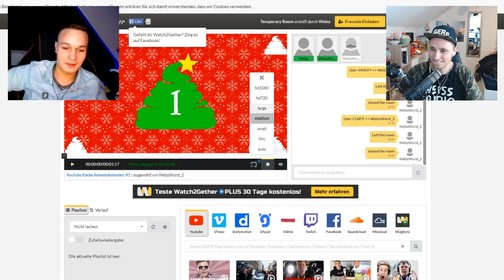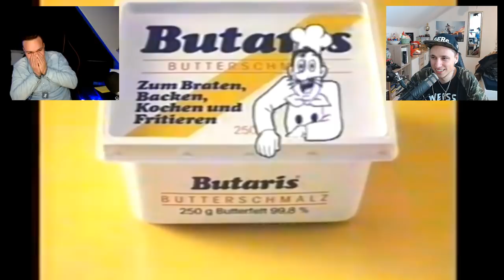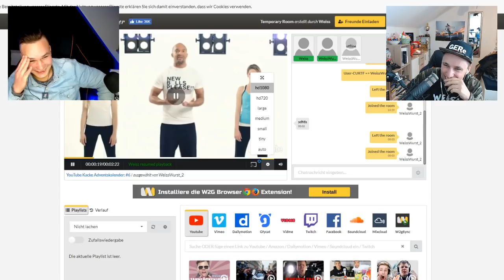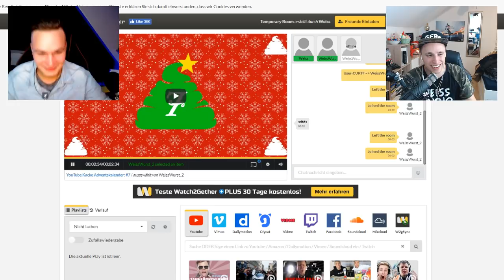WER LACHT VERLIERT! Lachen verboten!